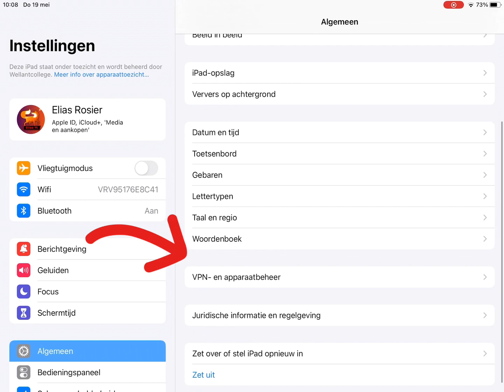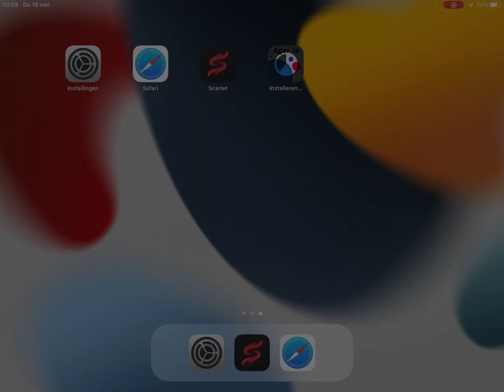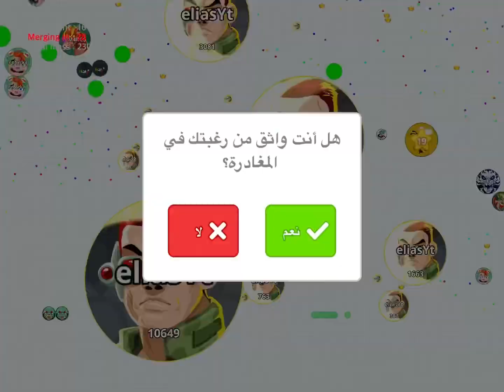New mod menu😱 +tutorial